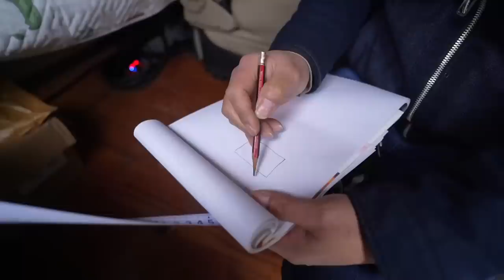改装床车一定要适合自己，合理的布局，旅途才会更舒心【小白的奇幻旅行】